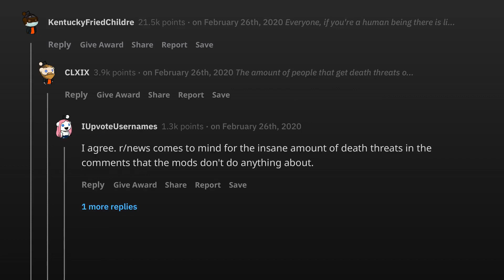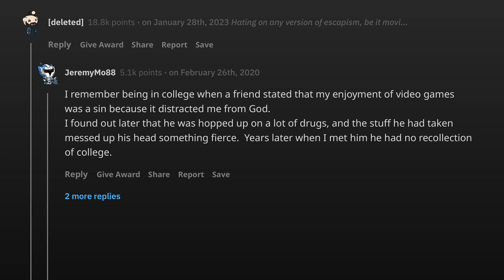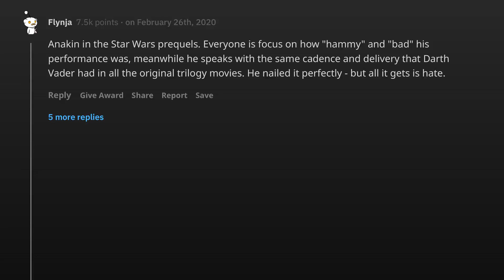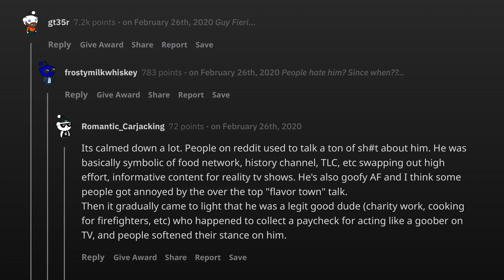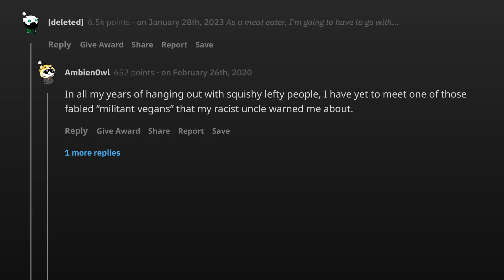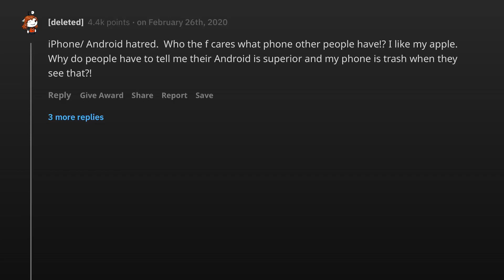What's something that gets an unnecessary amount of hate?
Ask Reddit | What's something that gets an unnecessary amount of hate?